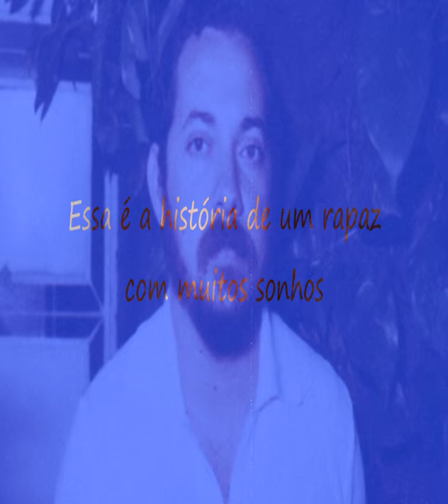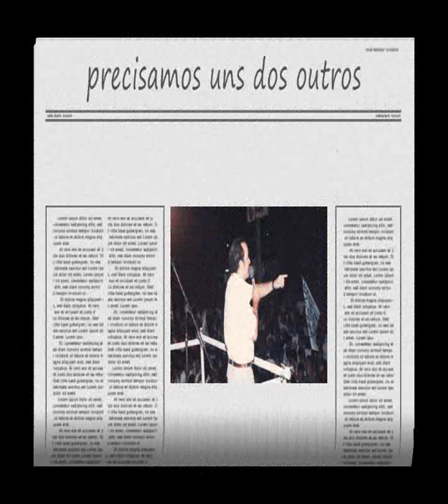Feliz dia dos pais, papai!!!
Feliz dia dos pais pro melhor pai do mundo!!